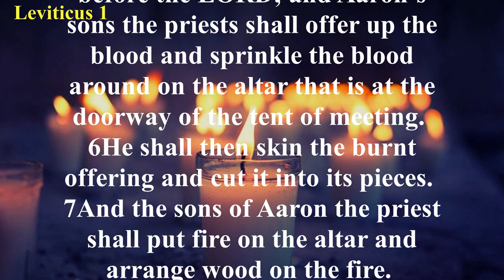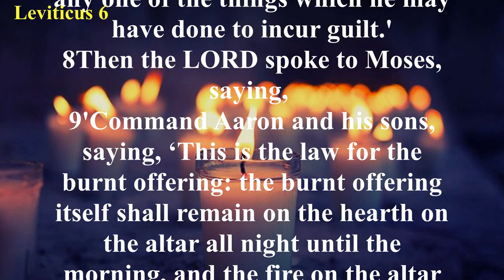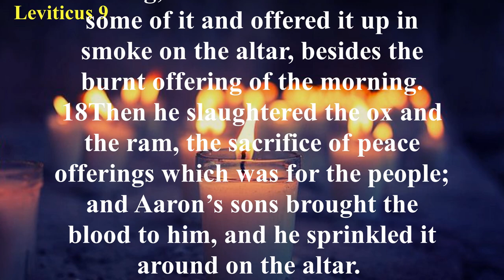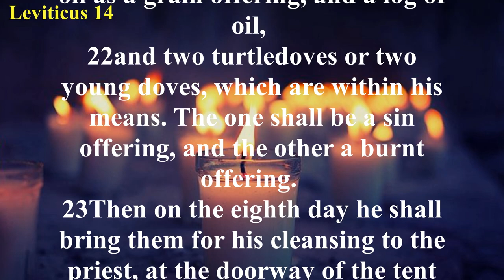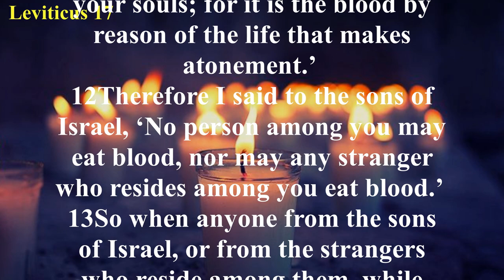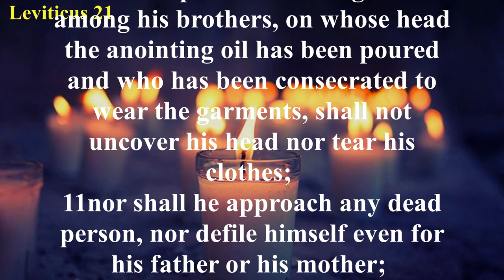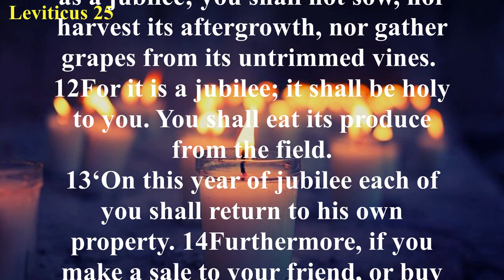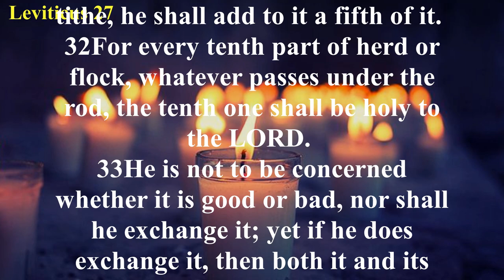Leviticus - New American Standard Bible (NASB) - Audio Bible with Text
Chapters 1–7 outline the offerings required of both the laity and the priesthood. Chapters 8–10 describe the consecration of Aaron and his sons to the priesthood. Chapters 11–16 are the prescriptions for various types of uncleanness. The final 10 chapters are God’s guidelines to His people for practical holiness. Various feasts were instituted in the people’s worship of God, convened and practiced according to God’s laws. Blessings or curses would accompany either the keeping or neglect of God’s commandments (chapter 26). Vows to the Lord are covered in chapter 27.

The primary theme of Leviticus is holiness. God’s demand for holiness in His people is based on His own holy nature. A corresponding theme is that of atonement. Holiness must be maintained before God, and holiness can only be attained through a proper atonement.